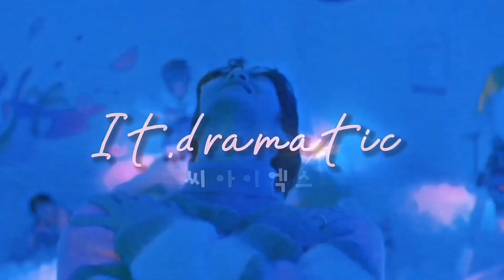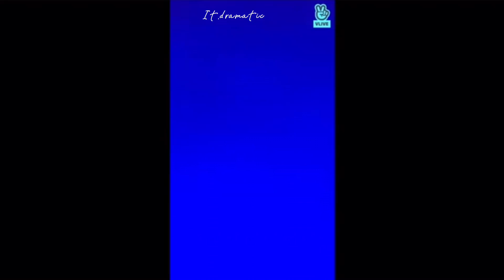Cix being unintentionally funny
Hello Fix!
welcome to a new video, sorry for the wait. 😅

New outro: Bend the Rules  by cix
*edited by it.dramatic*